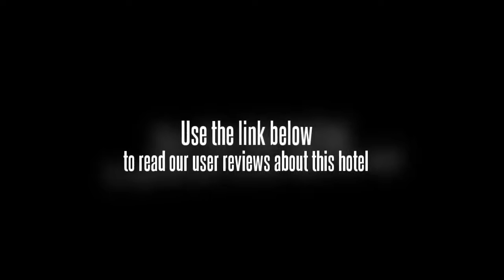Home Inn Railway Station Dongguan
Located just opposite the Dongguan Railway Station, the Home Inn at Dongguan Railway Station (Rujia Kuaijiejiudian Dongguan Huochezhandian) is also just a short walk from the long distance bus station.

An abundance of fast food chains, Western restaurants, shopping malls, recreation venues are also within easy reach of this Dongguan hotel.